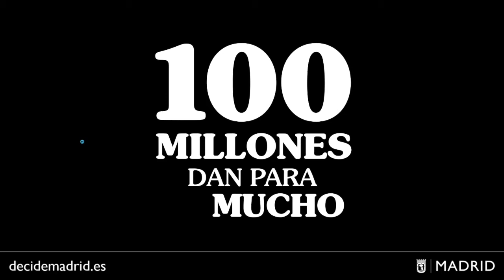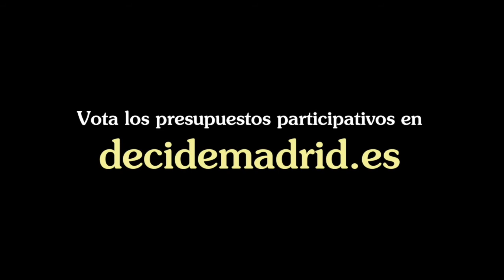Festival Internacional de Blues Distrito de Salamanca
Vídeo sobre el proyecto de Distrito Salamanca que propone realizar un festival de Blues Internacional para contribuir a incrementar la cultura de la música en vivo en los Presupuestos Participativos 2018.